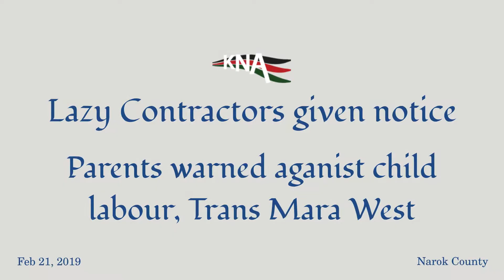Narok County Commissioner, Warn Lazy Contrators on Uncomplete Works and Parents on Child Labour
Parents in Trans Mara West have been warned against child labor thus denying most children right of education Narok County Commissioner George Natembeya has warned.
Natembeya said the Government had paid fees for all students in both Primary and Secondary thereby warning parents of arrest.
He warned teachers from compelling students with low academic ability to repeat in classes terming it unnecessary and waste of opportunity to due to student backlog.